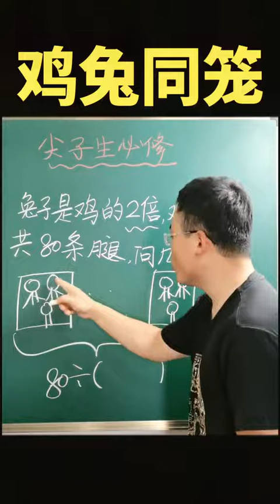鸡兔同笼是小学的重难点知识，你家孩子搞懂了吗？数学